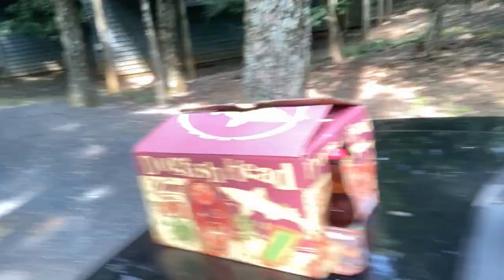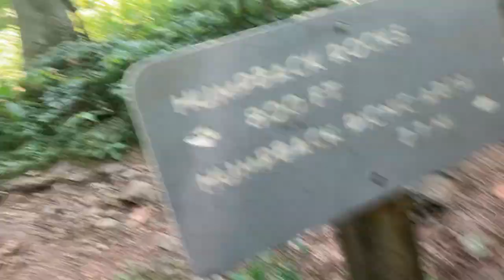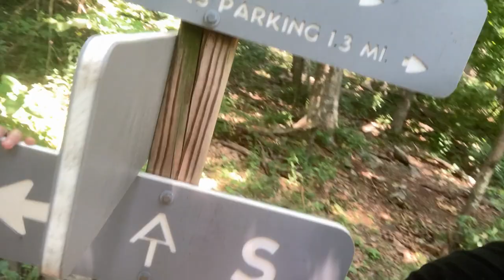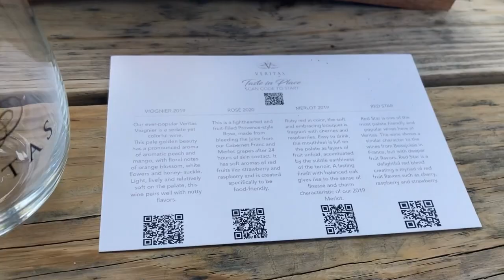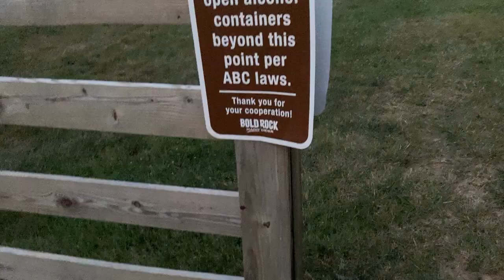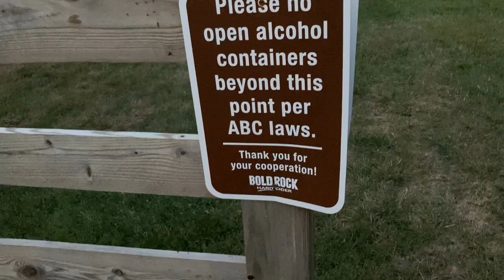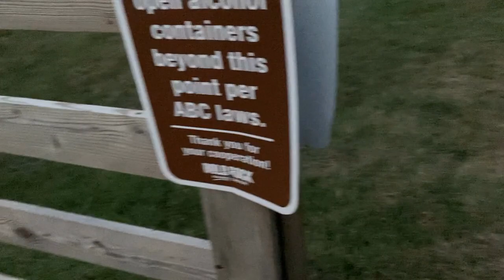BECOMING A SAVAGE + [Trommello Hikes] ::: WinterGreenResort (Nellysford, VA)